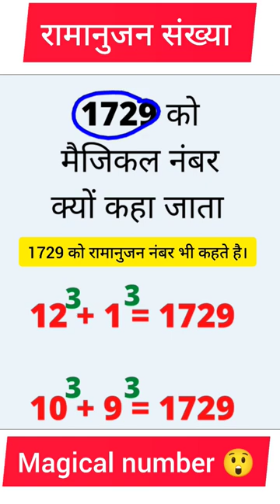Maths facts|A magical number 1729! Ramanujan number!maths